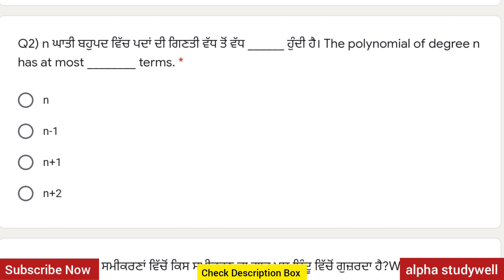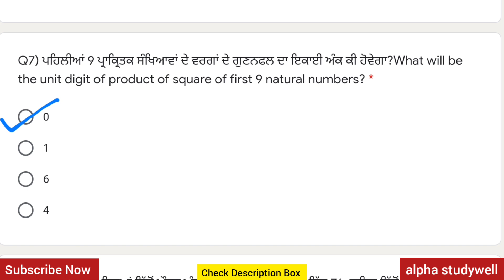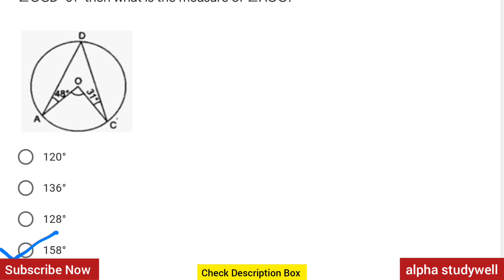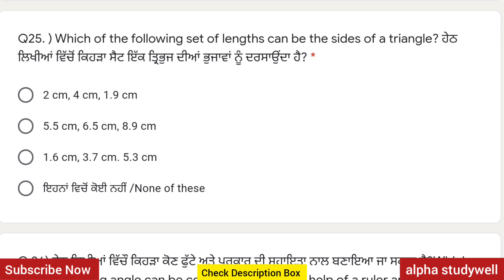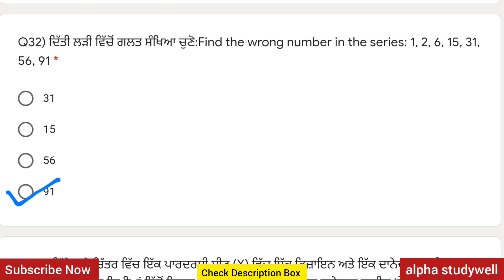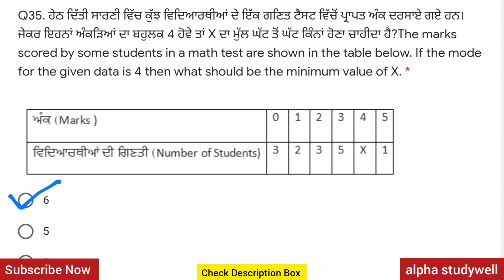Math Olympiad Solution 9ᵗʰ